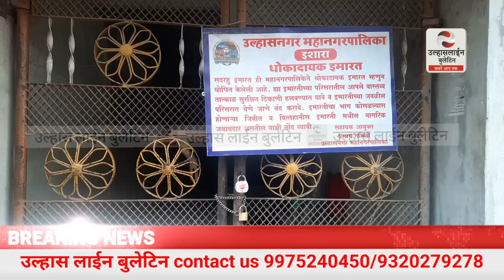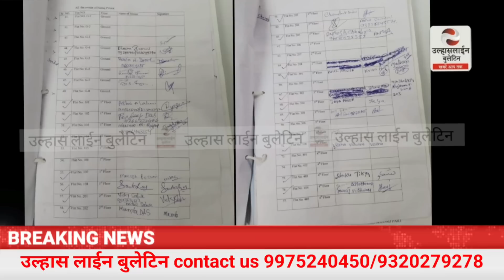Ulhasnagar | दोखाधायक इमारत | नटराज पैलेस | लगाई गई बनावटी सील! हड़पने की साजिश,रहवासियों के आरोप